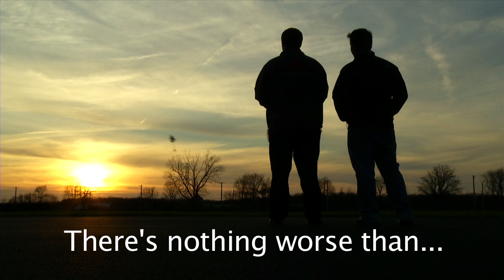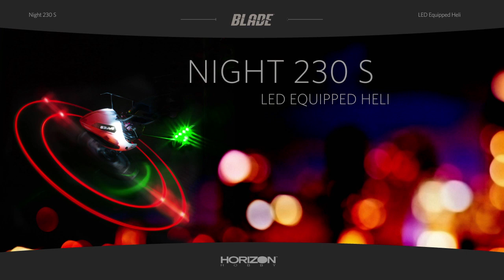Blade Night 230 S - Collective Pitch Heli mit integrierter Beleuchtung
Turn the lights on! Bunte LEDs machen das Fliegen mit dem Blade Night 230 S zu einer echten Attraktion am Himmel. Die verbaute Beleuchtung am Rahmen, der Heckfinne und den Rotorblättern lässt den Night 230 S in der Dämmerung hell erleuchten. Ihre Vereinskollegen werden neidisch sein – versprochen. Der Blade Night 230 S erscheint wie der 230 S mit robusten ABS-Hauptrotorblättern, digitalen Taumelscheibenservos mit Metallgetriebe und integrierter SAFE-Technologie, dank der Sie Schritt für Schritt zum echten 3D-Profi werden. Während Sie im Stability Mode mit begrenzten Nick- und Rollwinkeln fliegen, haben Sie im Agility Mode volle Bewegungsfreiheit. Im 3D-Mode werden Flip- und Rollrate für optimale 3D-Fähigkeit erhöht. Und wenn Sie doch mal in Schwierigkeiten geraten sollten, drücken Sie einfach den Panikbutton und der 230 S kehrt automatisch in eine stabile Fluglage zurück.